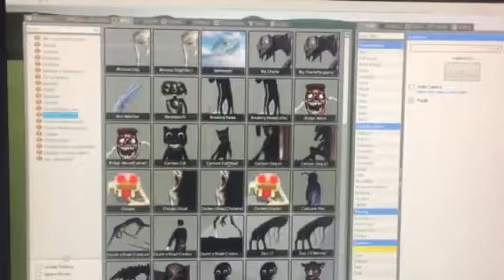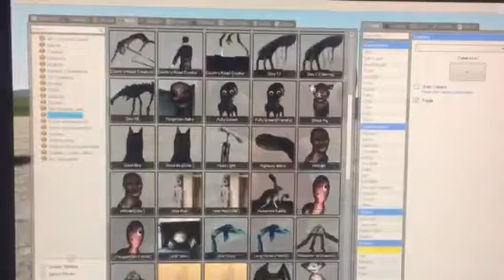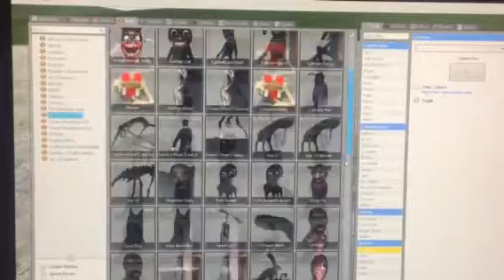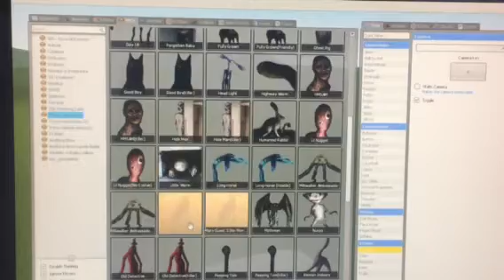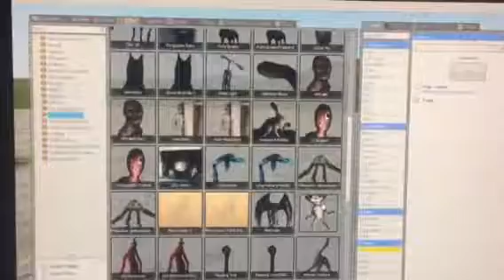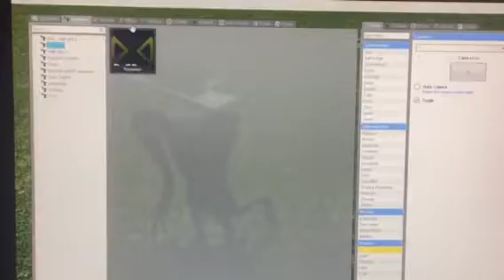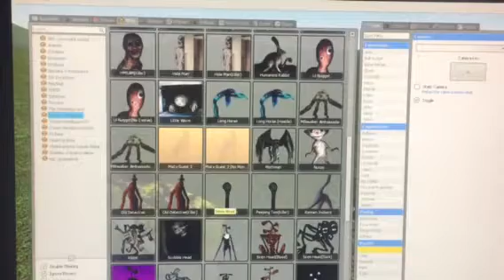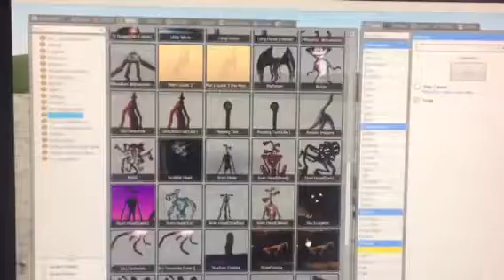SHOWCASING TREVOR HENDERSON CREATIONS (Part 2)!! Featuring Chanler!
This is part 2 of the showcasing Trevor Henderson Creations! For a 30 sub special, I featured my best friend, Chanler! Huge shoutout to him!